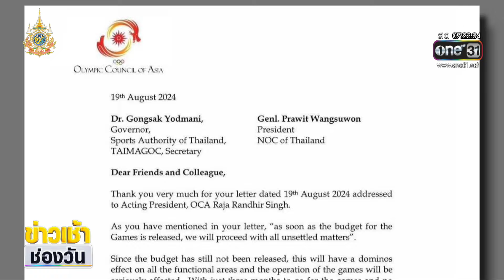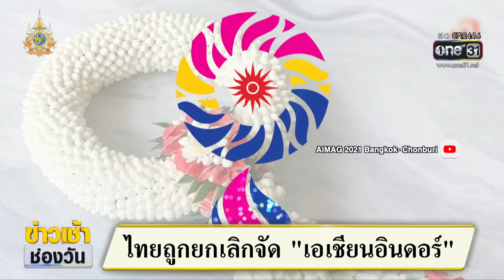ไทยเสียงชื่อโดนริบสิทธิ์ อช.อินเดอร์ | ข่าวเช้าช่องวัน | สำนักข่าววันนิวส์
ล่าสุดคณะกรรมการโอลิมปิกแห่งประเทศไทย ออกแถลงหลังสภาโอลิมปิกแห่งเอเชีย (OCA) ยกเลิกให้ไทยเป็นเจ้าภาพจัดการแข่งขันกีฬา "เอเชียนอินดอร์และมาร์เชียลอาร์ตเกมส์" ครั้งที่ 6 โดยการถูกยกเลิกนี้ โอลิมปิกแห่งประเทศไทย บอกว่า ทำเสื่อมเสียความเชื่อมั่นเกียรติภูมิ